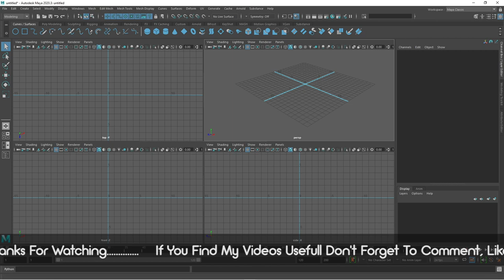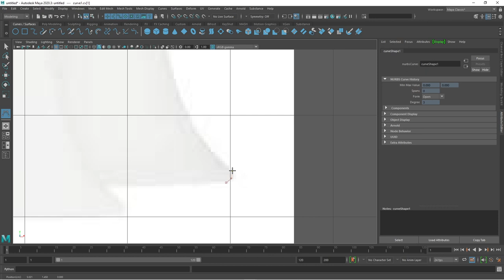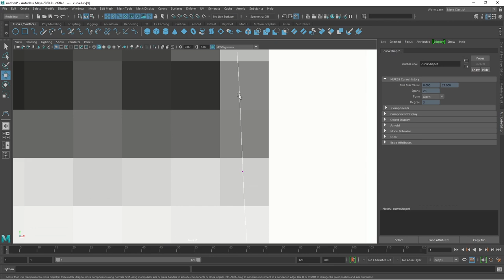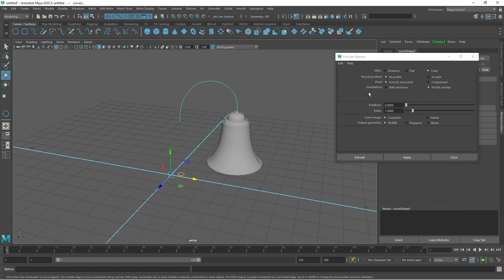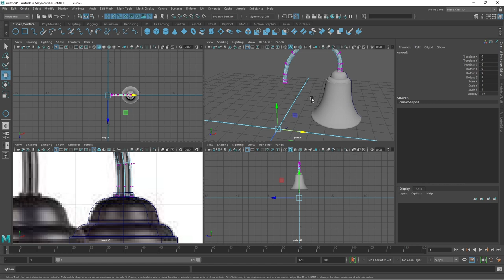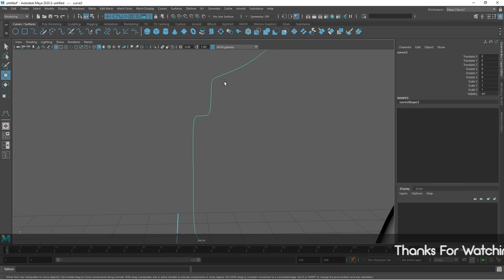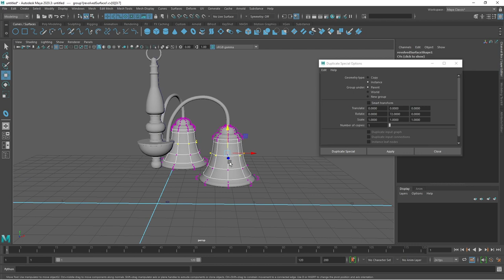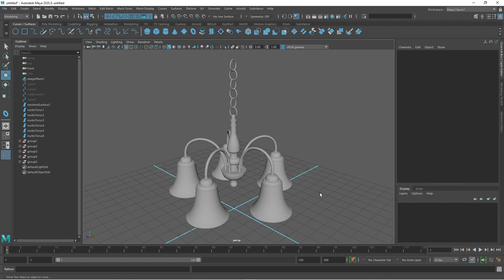Class15 - Create A Simple Chandelier Using NURBS Curve & Revolve in Autodesk Maya 2020 In Hindi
Hello Everyone Welcome To Class15 of Autodesk Maya Beginners Course
So in This Class We Will Learn  Create A Simple Chandelier Using NURBS Curve & Revolve in Autodesk Maya I Will Be Covering Very Important Steps Like tool Options and ShortCuts So Don't Skip Any Part or You Might Miss Something Important So Lets Get Started and Keep Learning Keep Watching.